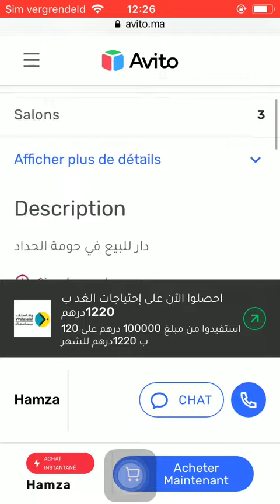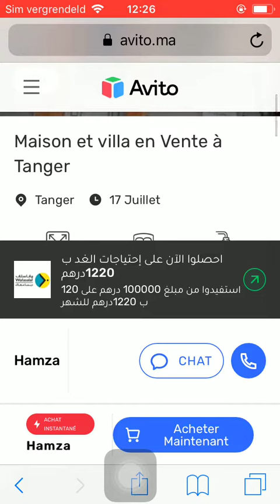House for sale Tanger #3016, Huis te koop Tanger, Maison à vendre